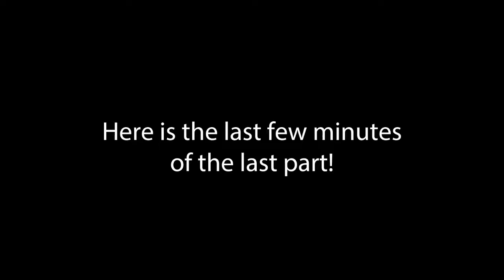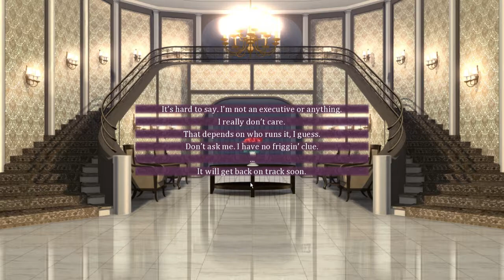Lets Play - Seduce Me The Otome part 5 - We are being Attack!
Kaitlyn and I play this game and stuff has happened.